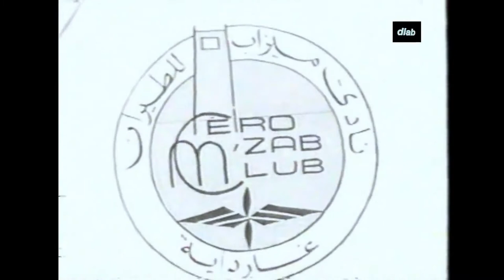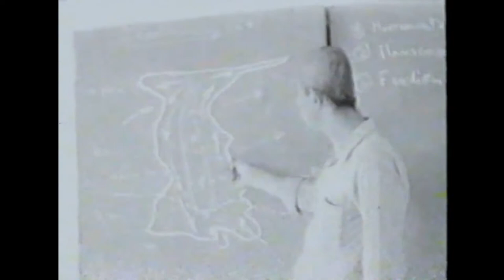نادي طيران لولاية تيارت 1970 aéro clubs de tiaret 1970 (mohamed diab tiaret)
الصفحة على الفايسبوك 1

Aéro-club de tiaret L’HISTORIQUE DE L’ AERO – CLUB DE TIARET Le Club Aéronautique Tiaretien , « CAT « , fut le second club à fonctionner en Oranie Après le Club Aéronautique Oranais .
Fondé en 1931, par MM. Boggio , Clauzel , Cloir , Viniger , sous la présidence de Maître Boyer , le groupe réussit à obtenir un terrain de 34 Hectares à proximité de Faidherbe et à construire un hangar de 600 mètres carrés .Ce ne Fut pas sans mal , à cause du voisinage de l’hippodrome de la grande jumenterie . L’inauguration du terrain, particulièrement réussie, le 21 octobre 1932, regroupa une Trentaine d’avions venus participer au baptême, en 1933, Un 2em hangar est construit Et la flotte se compose de 9 avions. Le premier avion de l’aéro-club, un Caudron « Phalène « 135 CV rouge servira aux membres à un prix raisonnable. L’inauguration officielle par le général Vuillemin les 9 et 10 juin 1934, donnera lieu à une grande fête. On note la présence des personnalités : MM.Castanet administrateur, Galibert maitre de Tiaret, Azam conseiller général, Viniger président du CAT, Boyer président d’honneur etc. les équipages civils et militaires affluent de toute l’Algérie et les arrivées se succèdent sans interruption sur l’aérodrome. La fête continue avec un vin d’honneur au casino, puis un repas de 200 convives à l’hôtel d’Orient. Ensuite, retour à l’aérodrome que le général déclare inaugurer. Puis ce sera l’envol vers leurs bases de tous les participants, de nombreux baptêmes de l’air furent effectues ce jour – là. Le club compte de nombreux élèves pilotes sous la houlette du chef pilote Vercruisse, à obtenir de nombreux brevetés. Citant Attia , Boudoin fils , les frères Boggio , Bresson , Cauchi ,Grach , Myara , Nahon , Rouas , Serrero , Mme Viniger , les dimanches , les baptêmes de l’air se succedent . En 1936 , un nouveau bureau est formé , il comprend : Attia Albert , Mlle Boudoin , Boggio Ernest , Boggio Jules , Brillant pèrer , Casabo Armand , Chautard Pierre , Clauzel Gaston , Clerc Roger , Cloitre Guy , Girardot , Grach Ernest , Grach Lucien , Heuby , Narboni Edmond , Pieaud , Pradel Jacques , séguret Georges et Mme Viniger . En 1937, le club abrite huit appareils dont deux « Lucioles » qui lui appartienne. Mais à partir de 1939 la guerre suspendra les activités du Club Aéronautique Villemin. En 1949 , les anciens du Club , Boggio Vincent , Cloitre Serge , Grach Lucien , Porthé Paul et Pradel Jacques se réunissent et forment le nouveau bureau avec Ait Abderrahim , Albert Mario Alberti Max , Armengau Marcel , Bedjai Jacques , Berger Philibert , Bertolini Denis , Boggio Vincent , Cloir Serge , Gauthier Marcel , Mas Paul et Rouillon Paul . le Club va prendre un nouvel envol avec la nomination à plein temps de Richarme Fernand , Pilote de chasse chevronné ( 6000 heures de vol ) et chef de patrouille au groupe de chasse Provence , qui venait d’être mobilisé . Le CAT prend alors une nouvelle impulsion, baptêmes de l’air, promenades aériennes, voyages urgents, transports de malades, vols-coqueluches et l’école de pilotage qui formera de nouveaux brevetés : Alberti Mario , Alberti Max , Benkrim Rabah , Berger Jacques , Boggio Jean , Domeck Martin , Forzy Guy , Jonca Victor , Legendre louis , Nittel Raymond , Pradel Henri , Puech Gérard , Selve Norbert , Yvars Jacques . A la belle saison, le dimanche après –midi voyait arriver les amis Club-house, les familles qui venaient se détendre et admirer les pilotes, leurs élèves et les nouveaux « baptisés ». L’ambiance était toujours là , fidèle au rendez-vous . A partir de 1956, l’armée de l’air commença à stationner sur l’aérodrome du CAT. En 1958, le transfert de l’aérodrome Villemin fut organisé et le hangar reconstruit sur le nouvel aéroport de bouchekif . Malgré les nouvelles pistes en dur, les anciens pilotes regrettaient et pensaient avec nostalgie à leur terrain voisin de Faidherb et de la jumentrie . En novembre 1958, un terrible malheur inexpliqué, frappe de stupeur les habitants de Tiaret. Deux des leurs Jacky Bedjai et Jacky Yvars , pilotes chevronnés , vevaient de disparaître dans un accident , au cours d’un vol local . Tragique destin pour de grands amis … Avec l’interdiction général de vol en décembre 1960, supprimant toute activité, prenait fin de l’histoire de l’aviation tiaretienne : (Document : Pierre Jarrige historien de l’aviation léger en Algérie. René Prévost et Mario Albert). Après l’indépendance se fut la suite, et une autre histoire commence.
Mission: * de promouvoir, de faciliter et d’organiser la pratique de l’aviation et des différentes activités s’y rattachant. * de former de futurs pilotes privés d’avion. * de développer des opérations de découverte de l’aviation auprès du public. * baptême de l'air. * évacuation aérienne * vol de coqueluche